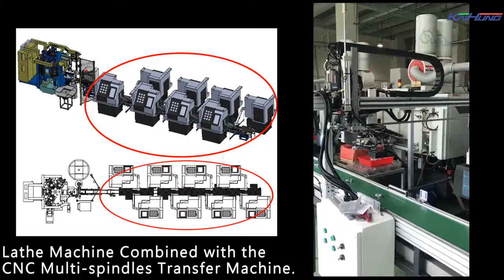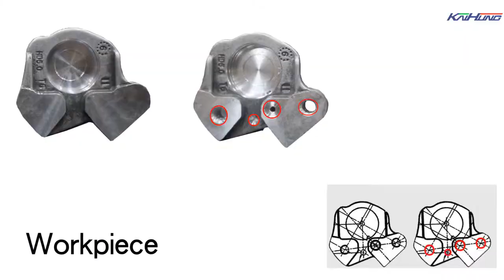6 Stations 10 Spindles Rotary Transfer Machine－Hydraulic Caliper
* Lathe Machine Combined with the
   CNC Multi-spindles Transfer Machine.
* Apply CCD Vision Recognizes the Angle
  of Workpiece which Conducting Robot
  Clamping the Workpiece.
* Workpiece with the Laser Engraving.
* Articulated Manipulator and Servo
  Screw Actuator are Cooperation.
* LVDT Detecting the Depth of
   Workpiece Hole.